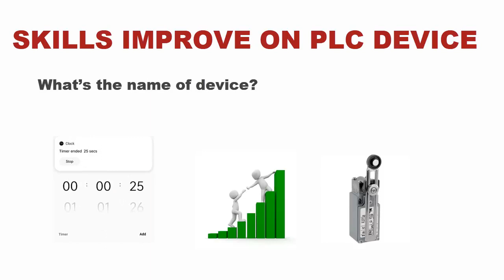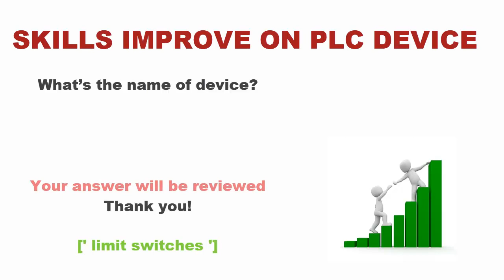Skills improve on PLC device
Welcome to a transformative video designed to guide you through the process of enhancing your skills with PLC devices – the cornerstone of modern industrial automation. 🌐🔌

🔑 Unlocking Proficiency: Discover the key skills needed to excel in PLC device management, from comprehending device specifications to configuring, optimizing, and troubleshooting complex systems.

🔍 Device Insight: Explore the importance of gaining a deep understanding of various PLC devices, including their functionalities, capabilities, and optimal integration into diverse automation scenarios.

🛠️ Hands-On Expertise: Dive into the world of hands-on practice, as we emphasize the value of practical experimentation with different devices to sharpen your problem-solving abilities.

🌐 Network Synergy: Witness the power of network knowledge as we delve into the realm of integrating PLC devices within networks, enabling seamless data exchange, remote monitoring, and control.

⚙️ Advanced Device Mastery: Uncover advanced concepts such as device diagnostics, remote access, predictive maintenance, and cybersecurity – setting the stage for mastering cutting-edge automation.

💡 Continuous Learning: Explore the importance of continuous learning and staying updated with the latest device technologies and industry trends, ensuring you remain at the forefront of industrial automation.

Whether you're an industrial professional, a tech enthusiast, or someone curious about the world of automation, this video is your compass for advancing your skills with PLC devices and making your mark in shaping the future of manufacturing.

Hit play now and embark on a journey to elevate your PLC device skills and become an automation virtuoso! 🎬🔌

LET ME KNOW WHAT YOU NEED OUT OF THESE BY COMMENTING 👇👇👇👇👇👇:-
PLC Panel Wiring | PLC working explain in hindi | plc wiring basics | PLC PROGRAMMING | electrical
What is a microcontroller and how microcontroller works
PLC DIGITAL INPUT and OUTPUT WIRING CONNECTION FROM LOCAL CONTROL PANEL TO PLC PANEL
Allen Bradley PLC - Intro to wiring the PLC
PLC in hindi | PLC Panel Working and Basic Wiring | practical explain plc controller step by step
How to Wire Sensors to a PLC - Part 1
Electrical Engineering Interview industrialautomation PLC Interview
PLC panel Wiring || Siemens PLC panel wiring || PLC panel Training
Panel Wiring and Control Wiring Training Institute | Learn PLC, HMI, SCADA, VFD and Industry Wiring
Introduction to UL 508A Industrial Electrical Control Panels with PLC
Loxone Control Panel Wiring | A Step-by-Step Guide
Wiring Diagram Structure of a Real-World Custom-Made Machine | Industrial Wiring Diagram
How to Design an Electrical Control Panel

Take Control with Advanced Siemens Controllers: Unleash Your Automation Potential
Siemens PLC | Basics for begineer | Electrical & Automation | DCS Siemens S7-200 plc wiring diagram
PLC CONTROL PANEL - COMPONENT AND WIRING
PLC Panel- Design a Concept - Industrial Automation Project Series - PLC Training in TAMIL - Part 12
PLC/DCS Wiring from I/O file to TB (Terminal Block) of Panel - How to EASILY read it
What Does an Orange Wire Do in an Electrical Control Panel?
PLC input/output wiring | Plc Sinking & Sourcing wiring | PLC troubleshooting | PLC NPN & PNP input
Electrical Control Panel Wiring in 9 Minutes with KNX
🟡VFD Panel Explain | VFD Panel Kya Hain | VFD पैनल में क्या लगे रहते हैं | Full Practical Video
Plc Input & Output Wiring! Delta Plc Wiring! Plc Wiring with Relay Card! @SNTECHNICAL
Industrial Control Panels In Depth Look Part 1: Power Distribution
Allen Bradley PLC - Wiring Outputs

PLC Input Output Wiring! PLC Wiring With Source and Sink Mode!Delta Plc Wiring! @SNTECHNICAL
Relay Card Wiring and Working! 8 Channel Relay Card Wiring! Relay Card Connection
Remote I/O System for Industrial Automation - RIO Control Panels Basics
PLC INPUT / OUTPUT WIRING & PROGRAMMING OF 3 PHASE INDUCTION MOTOR IN HINDI BY GOPAL SIR | P76
Conveyor Trainer Part 1, Overview of the Motor, Sensors, Air Solenoids
How to Add Ferrule Number In Electrical Wiring Diagram @ElectricalTechnician
Components - Compressors and Compression Ratios
Fly Cutter Tool Modification
How to Read Electrical Drawings | GET YOUR COPY of the Schematic Wiring Diagram
PLC Wiring/Connection with PNP/NPN Proximity sensor/switch II (Full PLC Circuit Diagram)
PLC Hardware Explained
Allen Bradley PLC - Basic Sequencer Instructions